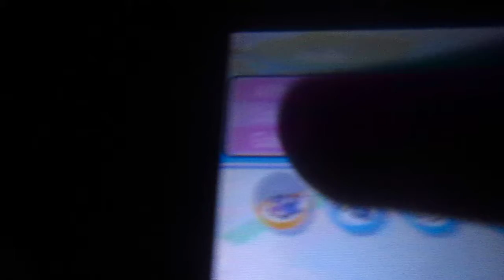Heledelle chromatique sur Pokemon Ultra Lune!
Voici mon 36eme shiny.
Pour info je ne faisais pas les Ultra Brèche dans l'optique de tomber sur un shiny,mais plus pour le mini jeu aussi frustrant qu'addictif qu'elles constituent...Mais ça fais plaisir de croiser un shiny le lendemain de mon anniversaire!
Je tient à dire que je le joue avec 252 ev en attaque et en vitesse ainsi que 4 ev en défense.Son moveset est constitué de Aeropique,Facade,Atterrissage et Demi-Tour!

Pour ce qui est de ses iv:
PV:1
Attaque:9
Defense:31
Attaque Spéciale:19
Défense Spéciale:31
Vitesse:31